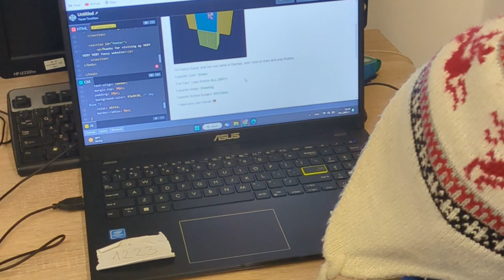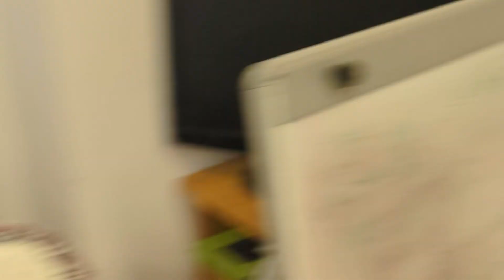Hey Again :)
I've been really interested in teaching AI, especially in developing countries, and anything related to AI and education together. You can follow my projects here. I will also start posting about random things I learn as well